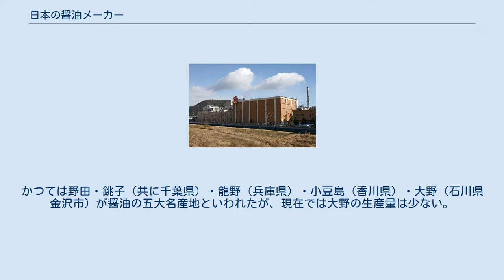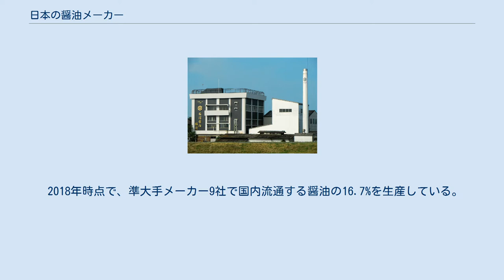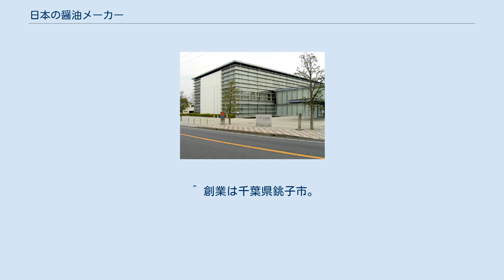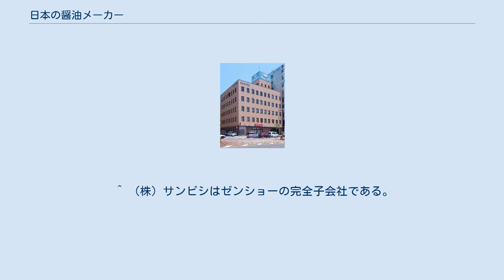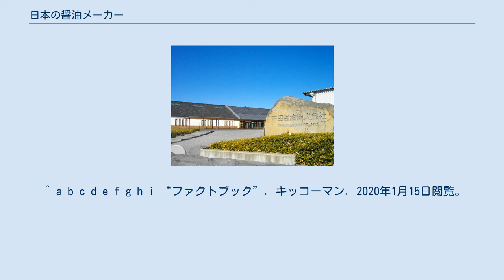日本の醤油メーカー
日本の醤油メーカー（にほんのしょうゆメーカー）では、日本の醤油製造者を列挙する。
 醤油製造業は食品製造業に分類される業種であり、全国的な業界団体として日本醤油協会、全国醤油工業協同組合連合会、全国醤油醸造協議会が組織されている。
また各都道府県にも協同組合がある。
 2019年の都道府県別しょうゆ等出荷数量をみると、千葉県 36.84 %、兵庫県 16.01 % と、全体の半分以上をこの 2 県で占めている（全体の 10 % 以上出荷しているのはこの 2 県のみ）。
かつては野田・銚子（共に千葉県）・龍野（兵庫県）・小豆島（香川県）・大野（石川県金沢市）が醤油の五大名産地といわれたが、現在では大野の生産量は少ない。
 2019年時点で日本国内に 1141 社の醤油メーカーがあるが毎年数 % ずつ減少している。
 2018年時点で、大手メーカー 6 社で国内流通する醤油の約 60 % を生産し、準大手メーカー 9 社を合わせた 15 社で 76.5 % を生産しており、零細メーカーとの二極化が著しい。
 キッコーマン野田本社 ヤマサ醤油本社 正田醤油本社 ヒゲタ醤油本社 ヒガシマル醤油本社・第一工場 2018年時点で、大手メーカー 6 社で国内流通する醤油の約 60 % を生産している。
 2018年時点で、準大手メーカー9社で国内流通する醤油の16.7%を生産している。
 福山醸造（トモエ醤油） 柴沼醤油（キッコーショウ） キッコーナ ユタカフーズ ブンセン 角長 ほり川 (竹原市) 桑田醤油醸造所 鎌田醤油 チョーコー醤油 ^ 千葉県野田市で創業したキッコーマン株式会社は2009年に純粋持株会社に移行し、醤油を製造販売する子会社キッコーマン食品株式会社は東京都港区にある。
またキッコーマン株式会社も野田本社の他に東京本社が東京都港区にある。
しかし製造拠点の多くは野田市周辺にある。
 ^ 創業は千葉県銚子市。
1939年に本店を東京に移転したが、工場や営業などの拠点は銚子にある。
キッコーマンと資本提携している。
 ^ 現在は盛田の完全子会社でブランド管理会社。
 ^ ワダカン（株）は2000年に盛田の関連企業である MICS グループが設立した会社である。
前身のワダカン食品工業（株）は1999年に倒産した。
 ^ （株）サンビシはゼンショーの完全子会社である。
債務超過に陥ったサンビシ（株）（（株）サンビシとは別の会社）より2006年に営業譲渡を受け事業を継続している。
 ^ マルキン醤油などの親会社であり、ジャパン・フード&リカー・アライアンスの完全子会社である。
 ^ 現在のサンジルシ醸造株式会社はヤマサ醤油の完全子会社で、2005年に旧サンジルシ醸造株式会社から事業譲渡をうけたもの。
 ^ a b “業界概要”. しょうゆ情報センター. 2019年10月13日閲覧。
 ^ a b “統計資料ダウンロード”. しょうゆ情報センター. 2021年1月26日閲覧。
 ^ “大野醤油とは”. 大野醤油醸造協業組合. 2019年10月12日閲覧。
 ^ a b c d e f g h i “ファクトブック”. キッコーマン. 2020年1月15日閲覧。